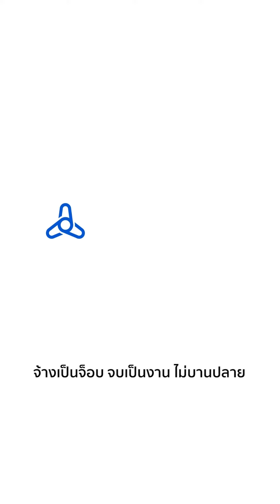อยากเริ่มทำธุรกิจ...ลองถามตัวเองดูก่อนว่า “คุณมีความเป็นช่างมากแค่ไหน?”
fastwork แหล่งรวมฟรีแลนซ์ผู้เชี่ยวชาญหลากหลายหมวดหมู่เพื่อธุรกิจของคุณ มีหมดทุกงาน “ช่าง...” ที่คุณตามหา
เริ่มต้นก้าวแรกของความฝันคุณ ด้วยฟรีแลนซ์ที่ฟาสต์เวิร์ค💙
จ้างเป็นจ็อบ จบเป็นงาน ไม่บานปลาย